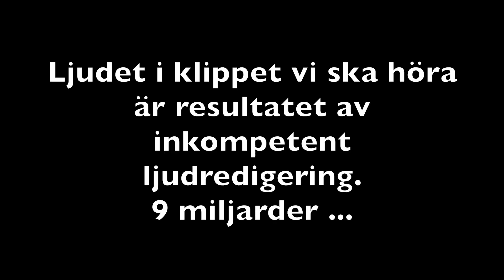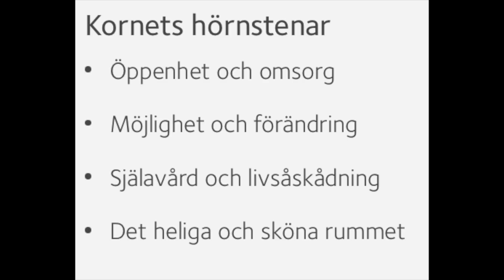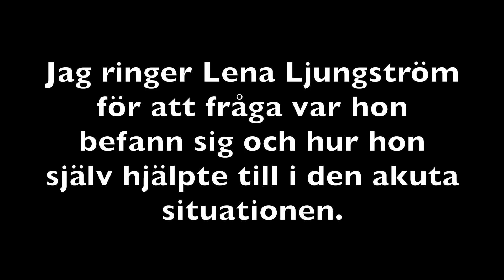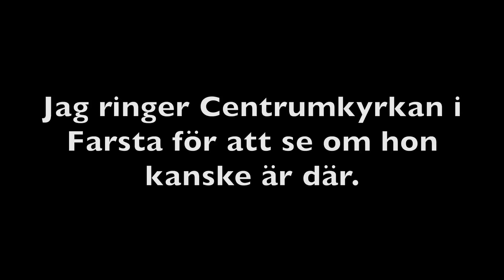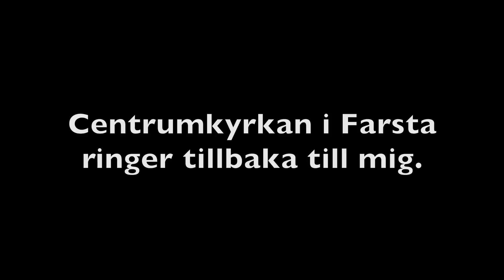SVT intervjuar diakon angående den senaste skjutningen i Farsta.